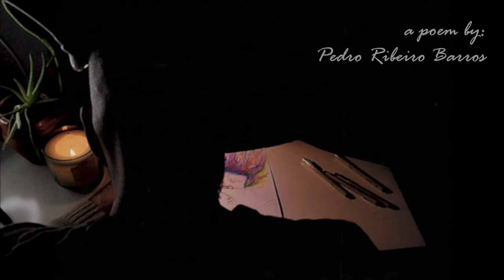Mista Sanches & Maria Caetano Vilalobos - O Monstro Não Mente (Visualiser)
The official visualiser for "O Monstro Não Mente" by Mista Sanches

A friend went to one of my live shows and so warmly asked me, at the end of my performance, if I could add some sound to a poem he had written as a dedication to a friend - that was the birth of this song, "O Monstro Não Mente".

Thank you Pedro for trusting and allowing me to have this experience. I hope the end result is as satisfying to you as the whole process was to me.
Thank you Maria (@marycvv ) for gifting us with your love, voice, and artistry.

Shot, edited, & directed by Mista Sanches
Illustrated by Pedro Ribeiro Barros
Poem by Pedro Ribeiro Barros
Recited by Maria Caetano Vilalobos
Produced by Mista Sanches & Hilário Vasco Manhiça
Mixed & Mastered by Mista Sanches

We deeply appreciate your support.